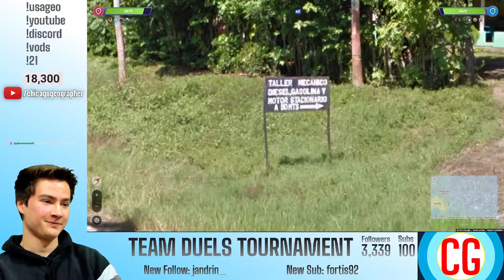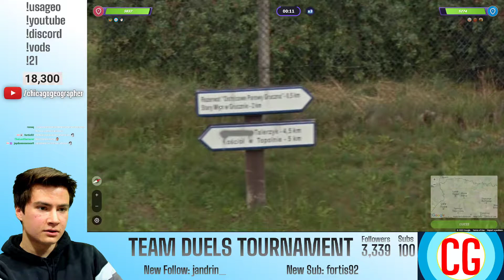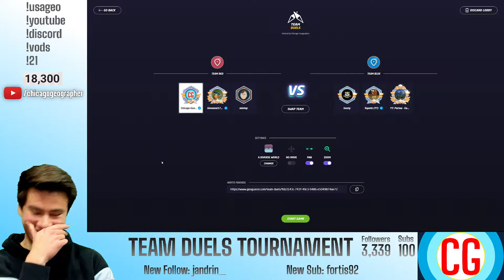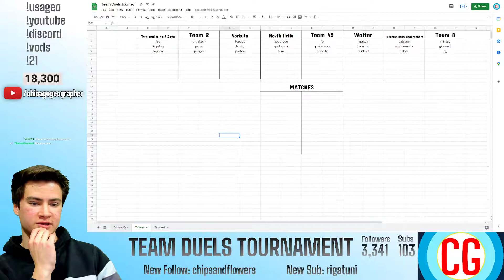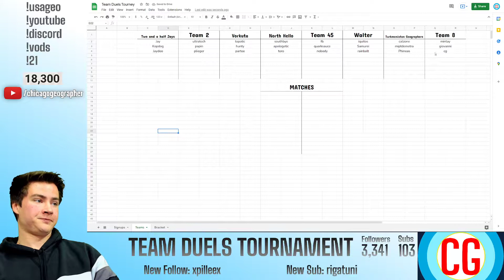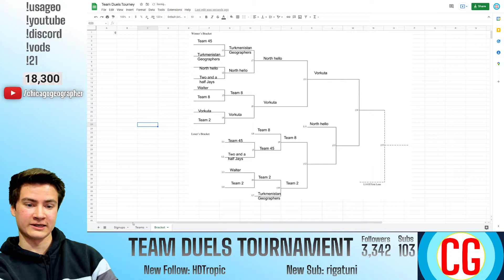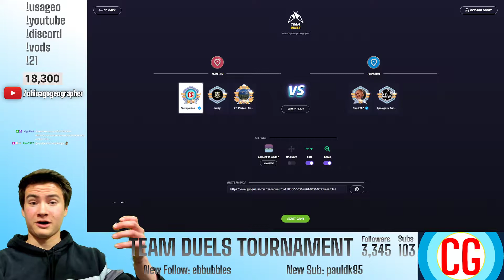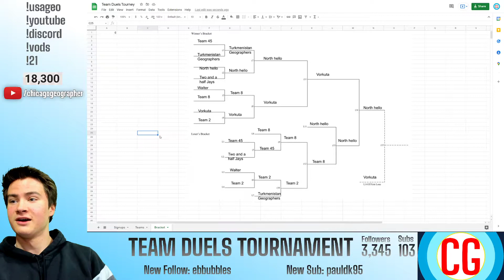GeoGuessr Team Duels Tournament 3 vs Viewers - Full Stream Archive [1.16.22]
I hosted another GeoGuessr Team Duels tournament vs my viewers! (The 2nd one was during the 12 hour stream)